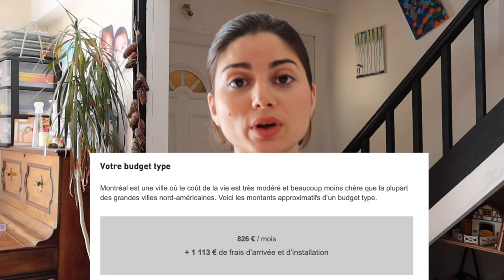ETUDIER A MONTREAL 💸 🇨🇦 (frais universitaires, démarches, équivalences, diplômes, COUT, loyers...)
je vous ai ENFIN la vidéo "etudier a montreal" !!  il y a 2 semaines, je vous ai fait une FAQ sur les études à Montreal à partir de mon compte instagram et j'ai repris et essayer de répondre vraiment aux questions les plus fréquentes! on aborde les démarches pour étudier à montreal, le cout des études, les papiers qu'il faut, le prix des loyers ainsi que les équivalences pour les diplomes.
Si vous avez encore des questions, n'hésitez pas à les poser en commentaires.
Bisous les gars, à la semaine prochaine,

(pour les fidèles, écrivez MONTREAL si vous avez tout regardé lol)

💌Contact pro / collaboration 💌
INFOS:
VIDEO TOURNEE ET MONTEE + MINIATURE  PAR MYRIAM (moi-même lol)

CAMERA : CANON G7X MARK III (j'espère que tu as kiffé la qualité mdr)
à la semaine prochaine, pour une nouvelle vidéo